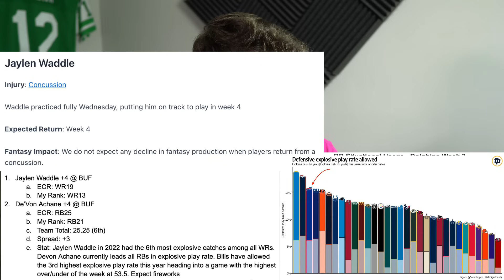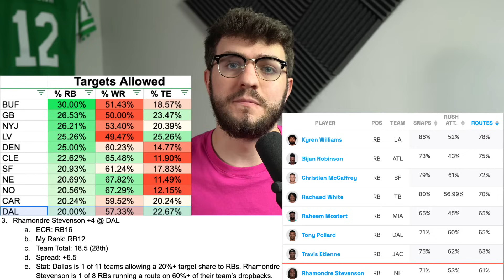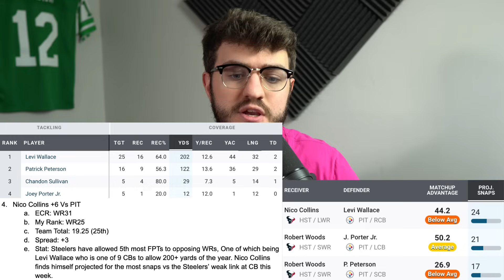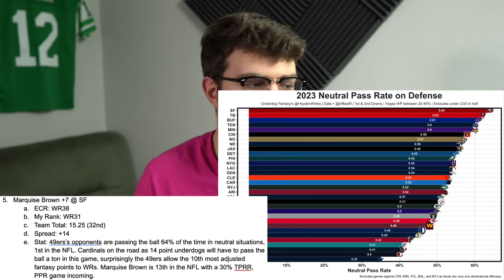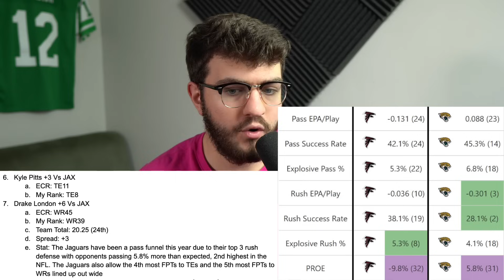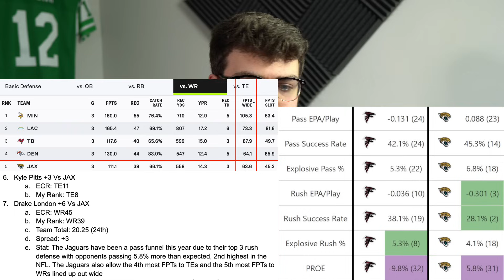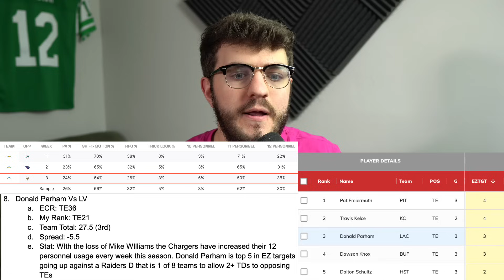8 Players You MUST Start in Week 4 Fantasy Football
Time Stamps:
Intro (0:00)
Jaylen Waddle & Devon Achane @ BUF (1:10)
Rhamondre Stevenson @ DAL (5:00)
Nico Collins Vs PIT (6:10)
Marquise Brown @ SF (7:55)
Kyle Pitts & Drake London Vs JAX (9:30)
Donald Parham Vs LV (13:40)